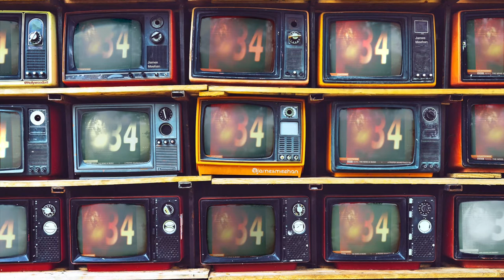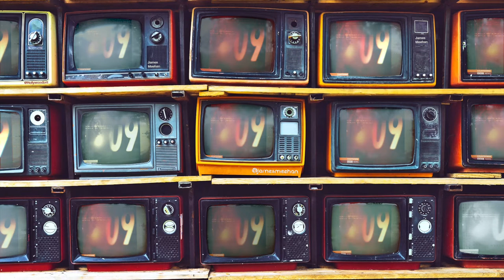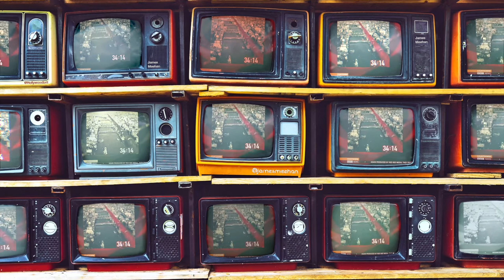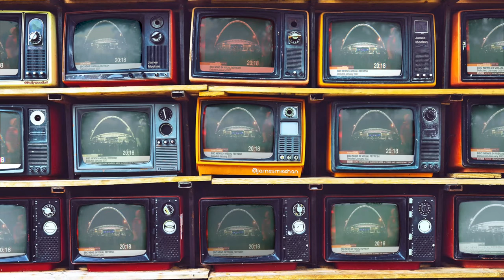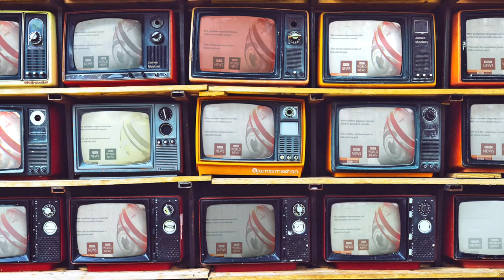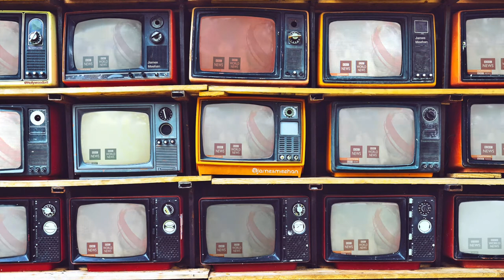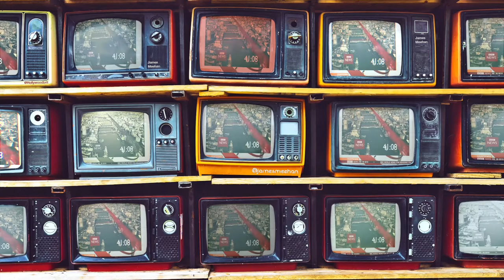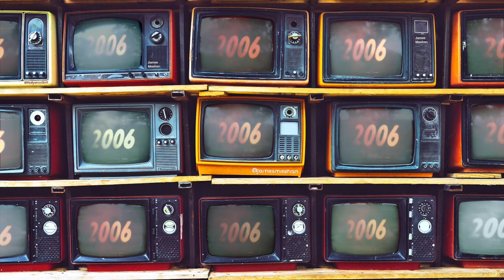TV Wall of BBC Countdowns 1999-2017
BBC News Countdown Compilations from 1999 to 2017 on a vintage TV Wall - Enjoy!!
This project kept me going during the early days of the lockdown!

I love editing videos onto retro TV images. Link a video that you'd like to see on a retro TV or a wall of retro TVs and I'll see what I can do!